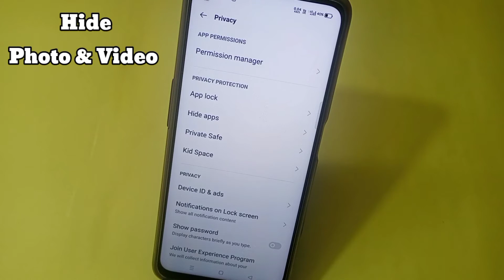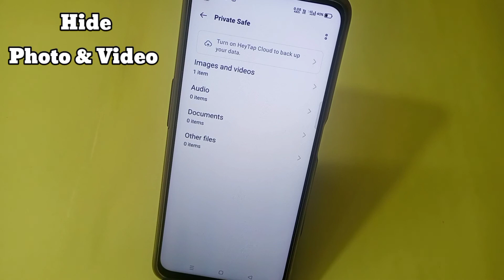Photo & Video Hide kaise karen Realme 9i 5g me | How to hide video & photo in Realme 9i 5g mobile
Hello friends aaj ki is video me maine aap logo ko bataya hai ki realme 9i 5g mobile me photo video hide kaise karte hain